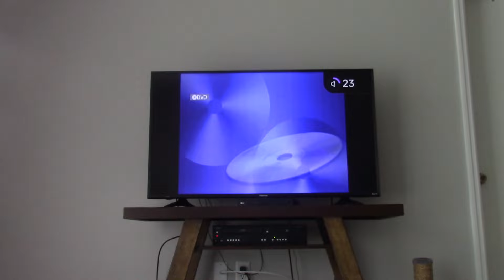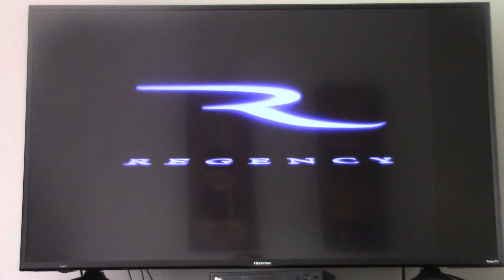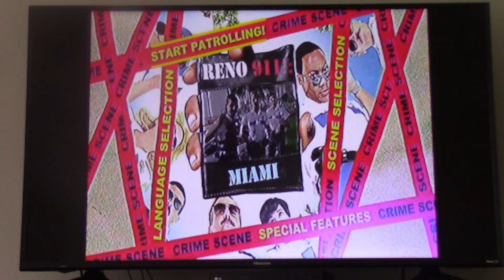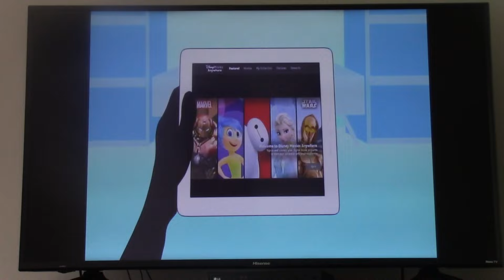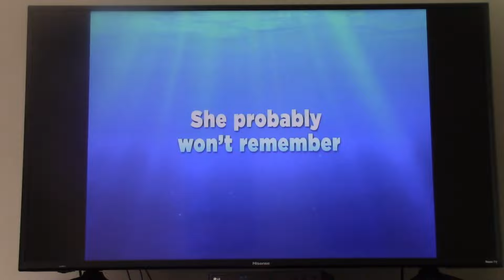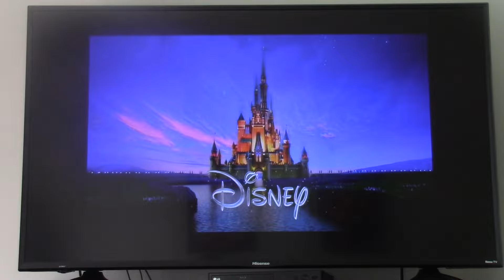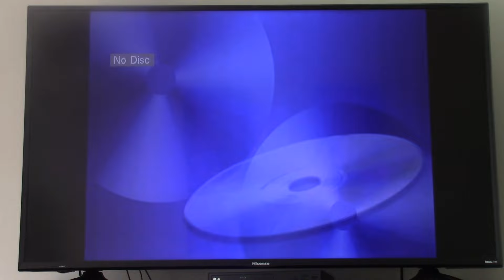Double Feature DVD Opening #86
Zachary Donaldson
800 Crestwood Ct S APT 807